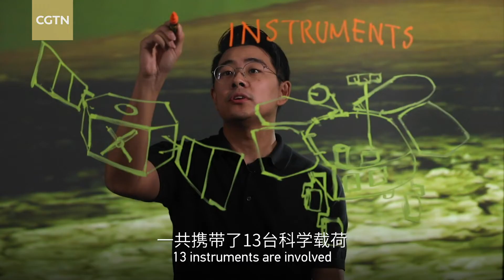What to expect from China’s first Mars mission?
If everything goes as planned, China's Tianwen-1 and Zhurong will carry multiple scientific missions on Mars, aiming at searching evidence of life, and the Martian environment.